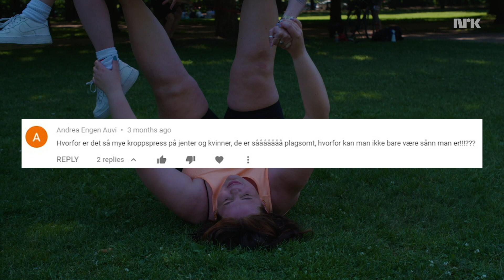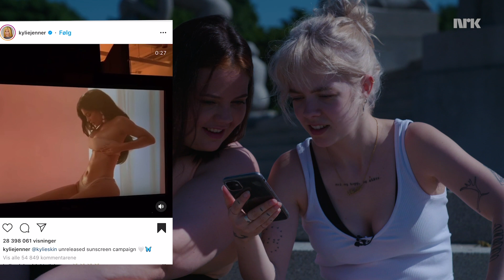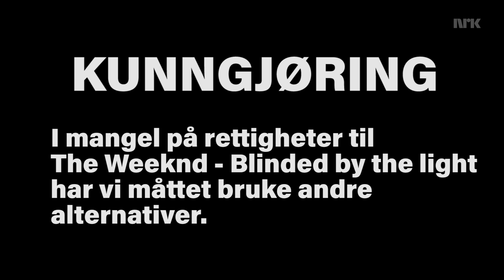Hvordan posere som en influenser?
Hva er en idealkropp? Vi gjenskaper bilder fra Instagram med den kroppen vi har, og utfordrer kroppspresset på sosiale medier.

Aldersgrense: A

Programleder: Lydia Gieselmann
Medvirkende: Sonja Iren Ebbesen Johnsen
Foto: Anders Eidem
Regi: Michael Schult Ulriksen og Simone Kofod Nørgård
Klipp: Knut Bløtekjær og Simone Kofod Nørgård
Prosjektleder: Mari Langva

Arkivbilder fra:
Gettyimages og Istockphoto

Grafikk/logo: Zarina Saidova
Originalmusikk: Leon Frick

Vi bruker produksjonsmusikk fra:
AUX Publishing
Apollo Music
Audio Network